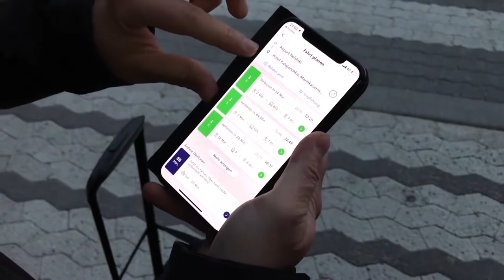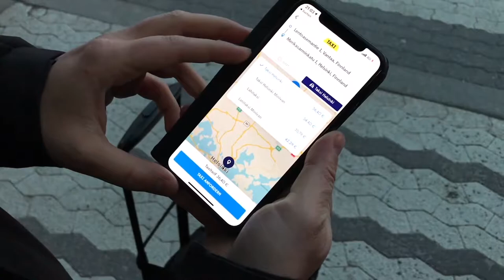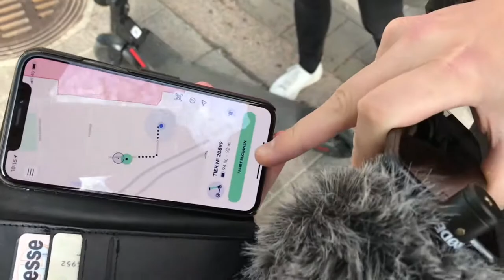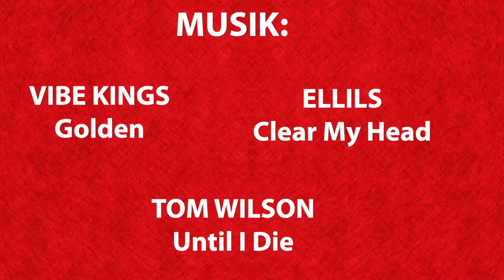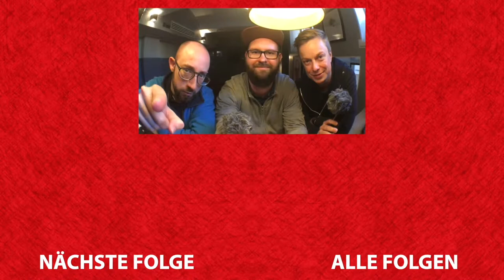Digitales Helsinki: Unterwegs mit Taxi-App und E-Scooter | Expedition EU (Teil 3)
Zeit sparen und die Umwelt schonen: Solche Vorzüge versprechen Stadt-Konzepte der Zukunft – die Smart Citys. In Helsinki ist vor allem in Sachen Mobilität vieles davon bereits Realität. Tag 4 der Expedition EU.